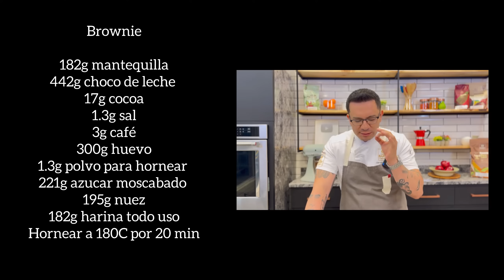El Poderoso TRUCO para Hacer el Brownie de Chocolate más DELICIOSO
Descubre cómo preparar un delicioso brownie de chocolate en forma de pastel o torta. Esta receta en un futuro la haremos en taza, sin horno y con ingredientes de caja en solo minutos en el microondas. Esta receta rápida y fácil te permitirá disfrutar de una exquisita delicia en casa, ¡perfecta para cualquier ocasión! También incluimos en un futuro una versión para freidora de aire. ¡No te pierdas esta receta irresistible!

El Chef José Ramón Castillo, conocido como Chef JoseRa,  es uno de los chefs más reconocidos de Latinoamérica y es el mayor representante del Cacao a nivel Latinoamericano.
Es Master Chef México, Top Chef por Larousse, experto mundial  en chocolateria , pastelería y panadería, así como cocina salada.
Calificado como el máximo representante del cacao a nivel Latinoamericano, es nombrado Maestro Chocolatero de las Américas mi por la Universidad Cergy Pontoise en Paris, Salvaguarda del Cacao Mexicano por SAGARPA y  ha sido nombrado como uno de los top Chefs de México por Larousse.
Partícipe de varios programas en televisión puntuando  Xocolatl, Cocineros Mexicanos, MasterChef México y Colombia.
Escritor de tres Best Sellers con editorial Planeta y Grupo México
Chef José Ramón Castillo es  Fundador de QUE BO! Chocolatería Mexicana Evolutiva, Madre, panadería y Helaíto, Heladería
Acreedor del Premio Award des Savours por Le Guide de Croqueur, y Barra de Oro en el Salon del Chocolate en Paris.

Brownnie
182g mantequilla
442g choco de leche
17g cocoa

1.3g sal
3g café
300g huevo
1.3 polvo para hornear
221g azúcar moscabado
195g nuez
182g harina todo uso

Hornear a 180ºC por 20 min

Ganache de chocolate:
31g miel de maíz
1g sal
521g crema

479g chocolate de leche
25g mantequilla

Capítulos
00:29 Entrada
00:37 Mensaje
01:48 Ingredientes
03:44 Brownie
07:43 Nueces
09:22 Desmolde
09:40 Ganache
12:27 Montaje
14:41 Despedida

Para compra de materia prima contáctanos en este link que te llevará al chat de ventas del canal

Quieres que tu marca sea participe de nuestros contenidos?

Entra a mi tienda Amazon para equipos, moldes, accesorios y libros

Una forma de apoyar el canal es dejar que los comerciales que aparecen durante el video no los quites, así los patrocinadores seguirán apostando por nosotros! EL compartir el enlace de un video o una lista de reproducción a tus grupos de
WhatsApp harás que más personas interesadas en aprender puedan tener acceso a ella. Agradezco enormemente tu apoyo.